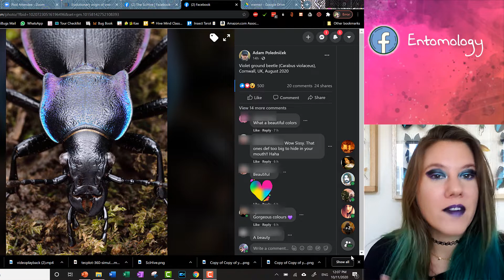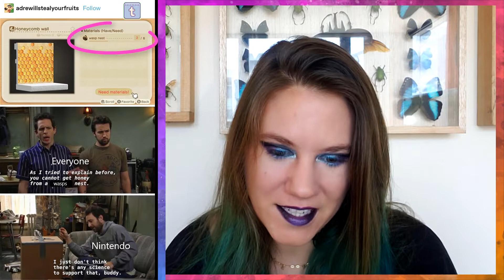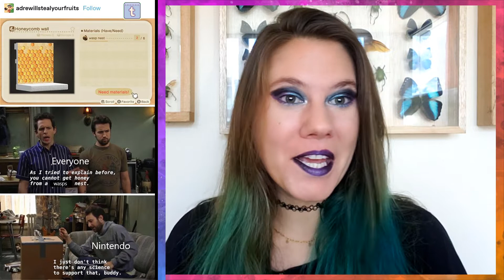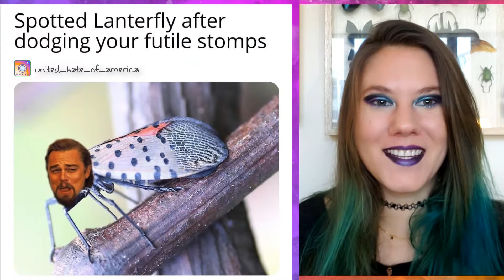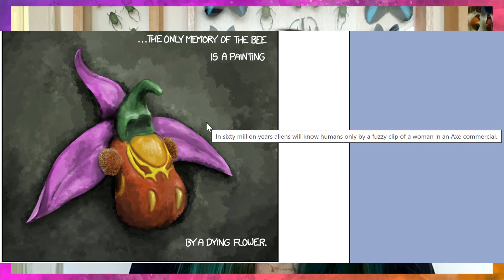Statistically You Should Be a Beetle : Entomologist Reacts to Bug Memes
As an entomologist and resident bug scientist, I thought it would be fun to laugh at some memes! Let me know which bug meme is your fave! Thanks to Audrey (Instagram: @AudreyBugsMe) for the meme compilation.

🐞🦋🐝REFERENCE SECTION:🐞🦋🐝

➼Mantises and Cannibalism. Ask an Entomologist

➼ Why do Moths Circle Lamps?